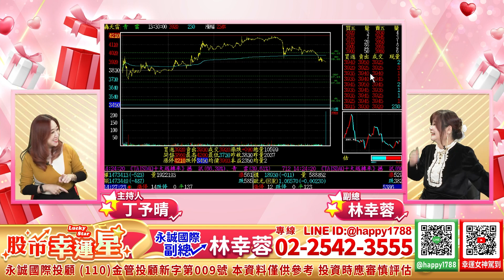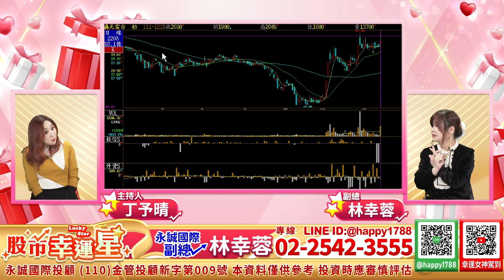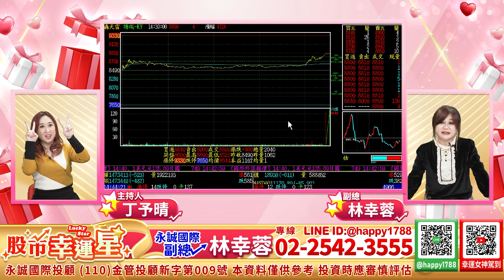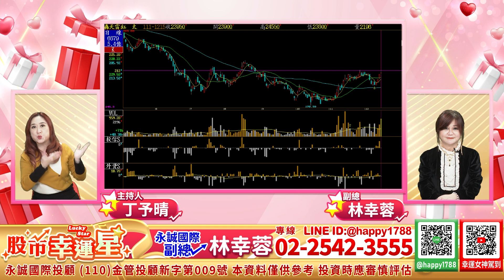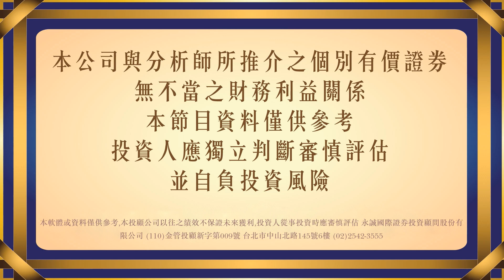熱錢搶搶滾賀！演講會(軍工概念股)和成⊕雷虎⊕精剛嘉裕台船漲不停！玩到瘋概念股6111大宇資2⊕麗台2⊕鋼鐵類軍工佳大中鴻海光威致新鋼燁興漲不停！賀！台積電填息！｜20221215｜股市幸運星 林幸蓉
股市在走，飆股要有！
週一～週五 下午3點30分
歡迎收看林幸蓉分析師 股市幸運星節目

法人、外匯、股市、金融實際操作20年經驗，除了擁有強大的技術分析、籌碼分析及基本面分析外，更掌握一手消息，站在巨人的肩膀上帶領會員創造正財 !

帶進帶出、嚴守紀律將「損失當永遠的敵人，把獲利當永遠的情人」為會員創造出最大的財富！